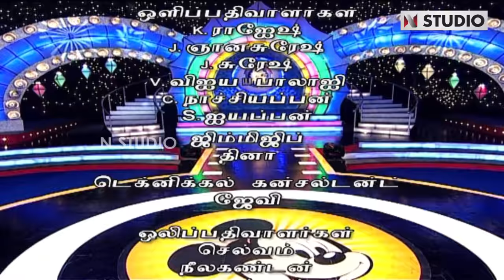கிருஸ்டோபர் செய்யும் அட்டகாசமான காமெடி | Madhumita |APY| Episode no 167 | Part 2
அசத்தப் போவது யாரு Guest : Director " Madhumita Sundararaman "

Episode: 167

Asathapovathu Yaaru? (English: Who's Going to Impress?) was a Tamil stand-up comedy reality television show which aired on Sun TV in India and for some time aired on TVI in Canada. The show was initiated to introduce new comedians in Tamil entertainment. The show's main hosts are Madhan Bob and Chitti Babu. For a short period, Chinni Jayanth and Pattimandram Raja were hosts in place of Chitti Babu.